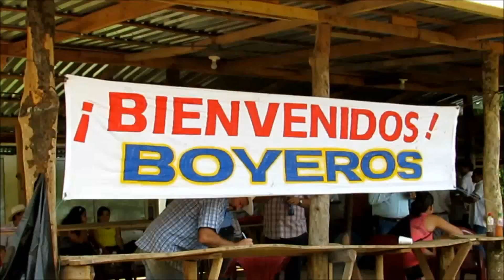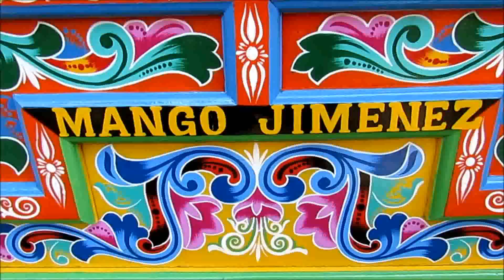{ 1 }LO QUE USTED NO VIO DE LAS FIESTAS DE SAN ISIDRO DE BARBACOAS1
El pasado 15 de Mayo en la comunidad de Barbacoas de Puriscal se llevo a cabo el ya tradicional, desfile del boyero esto en agradecimiento al Santo de Los Agricultores, San Isidro Labrador.
Aqui en estas imagenes les mostramos lo que usted no vio en el desfile y en la cocina de  estas fiestas así que disfrute cada segundo de este vídeo que es para todos ustedes.

Ademas si usted desea ver mas videos solo Viste el Canal de Marvin Gamboa en Youtube.